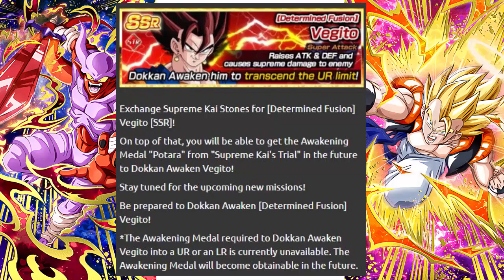Life Update with Koopa (with a side of Dokkan)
I guess this is part of the Koopa Filler Arc? But anyway, in this video i just talk about a major change in my life and how this will effect my appearance on this channel. Nothing too major, but i thank you all for taking the time to listen and i want to let you guys know i love you all.

Also expect those delayed Dokkan Gogeta and Jenemba summons along with gameplay to be uploaded sometime tomorrow.